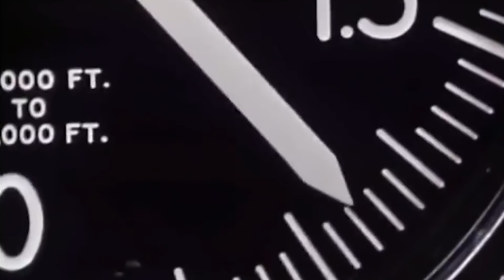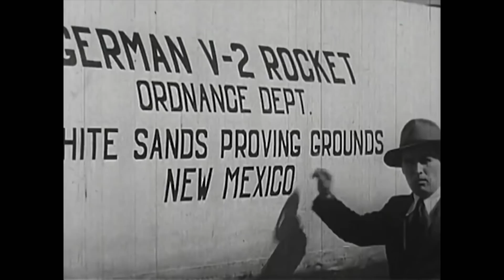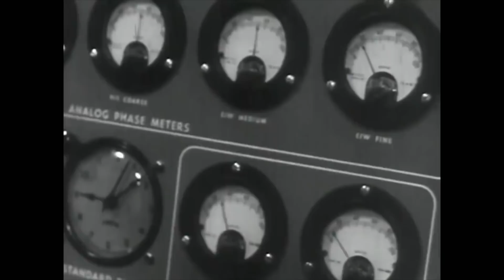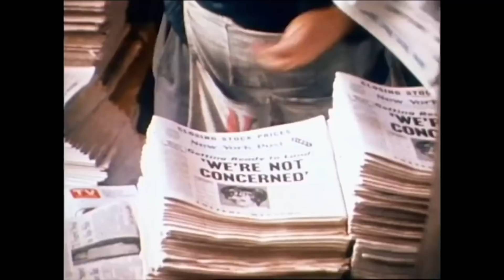The Dark Side Of Space Race | The Saturn V Story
Nazi scientist Wernher von Braun surrendered to the Americans at the end of World War II.
He had been working on the Nazi V2 rocket ballistic missile and continued his research when he was brought to America. The V2 rocket formed the basis of the rocket technology that NASA would use in the Space Race.

Content licensed by Espresso